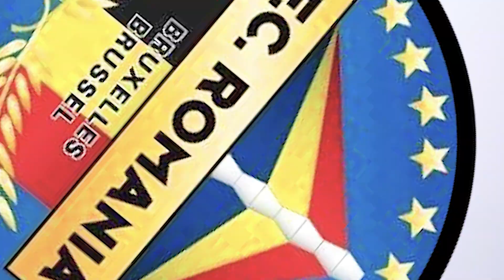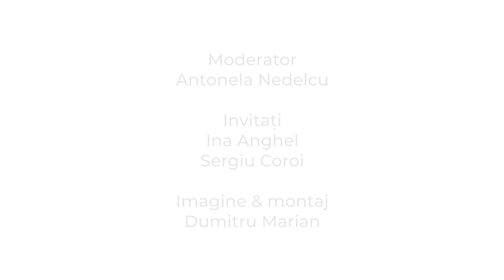Români și România. Sergiu Coroi & Ina Anghel /IN&CO/